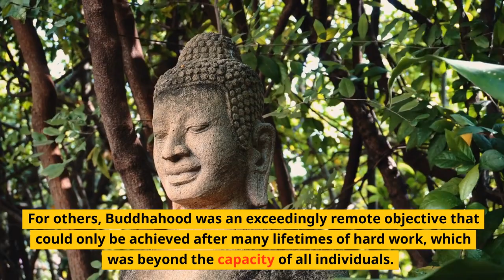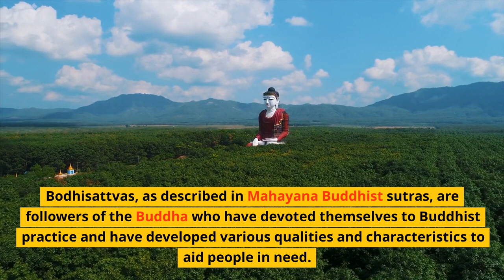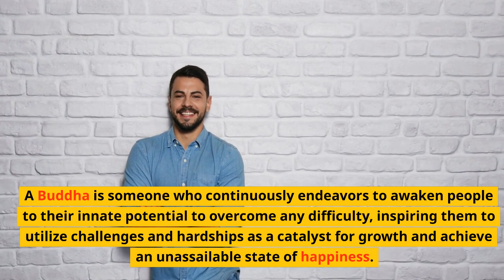Manifesting Buddhahood in Everyday Life | Nichiren Buddhism